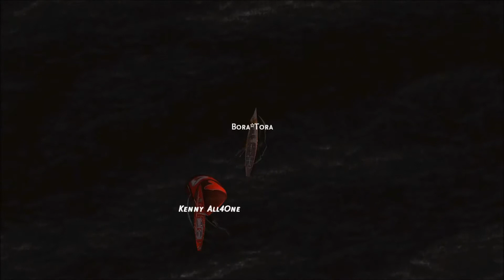Bora Tora: July 13, 2019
Watch this ignorant fool, Bora Tora, breaks the rules...